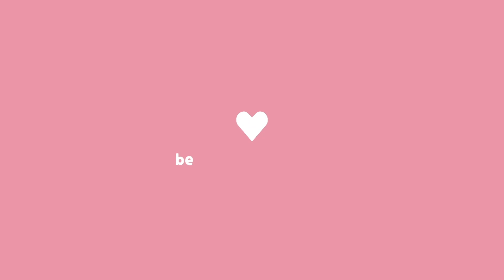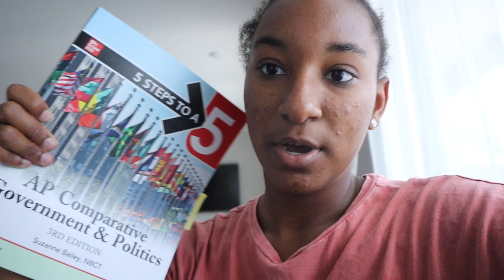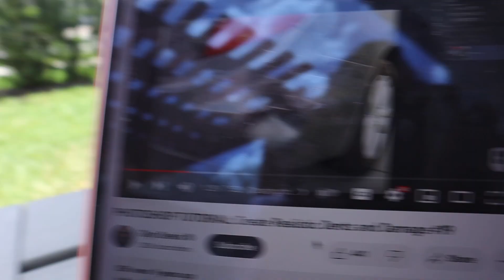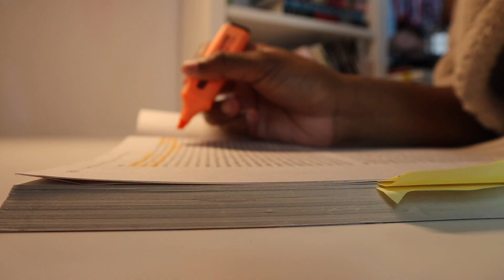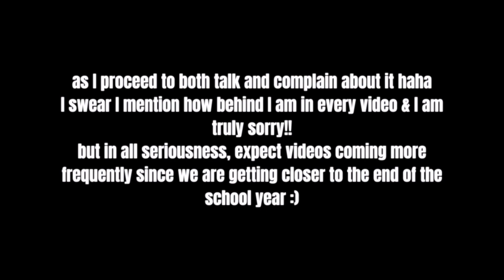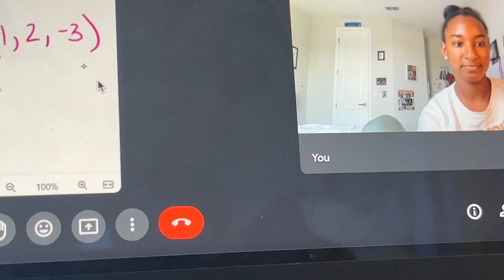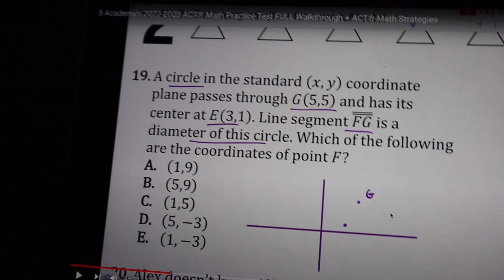6 weeks left...😩🥳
Welcome to my crazy, chaotic & complicated life, lol.

NEW VIDEOS WHENEVER, WHEREVER, WHATEVER

In this video, Olivia expresses her stress and burnout as she heads into her last few weeks of junior year...let's get it!!

FAQs:
Name: Olivia "Liv" Nicole
Age: 16, Junior
Camera: Canon Mark II
Editing Software: Premier Pro/iMovie